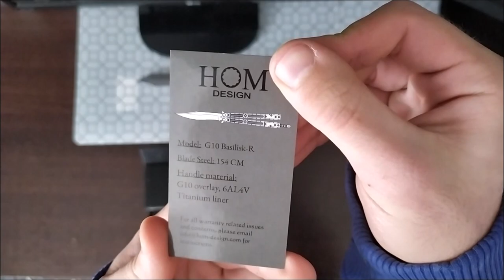HOM Design G10 Basilisk-R ASMR Unboxing (Butterfly knife ASMR)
HOM Design Coyote G10 Basilisk-R ASMR Unboxing

In this unboxing i had to do some assembling but its fine!
I hope its a little bit better then the last one, enjoy!